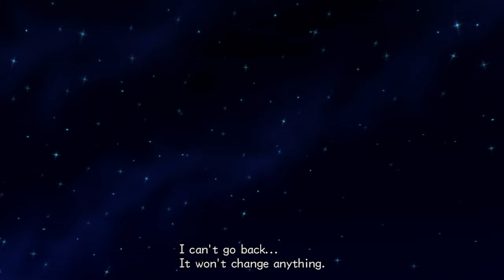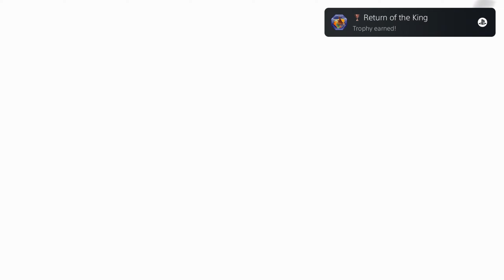Kingdom Hearts 2: Final Remix - Ep.23